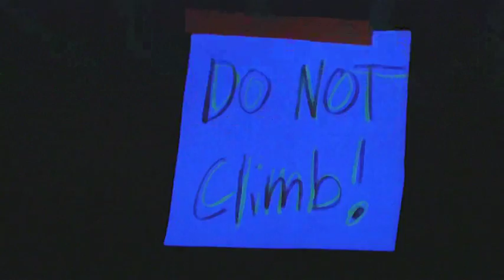Psychedelia - 2009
The Spot Gym's 2009 Psychedelia climbing comp.  A scene from the Boulder Vidcast tv show & vidcast.  Interview by Jeffrey Broussard and produced by JVonD.